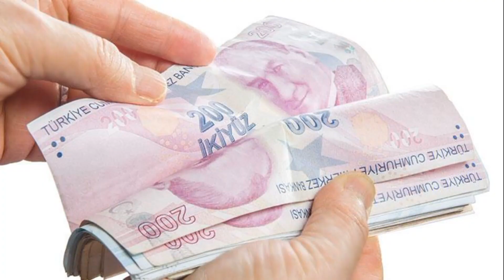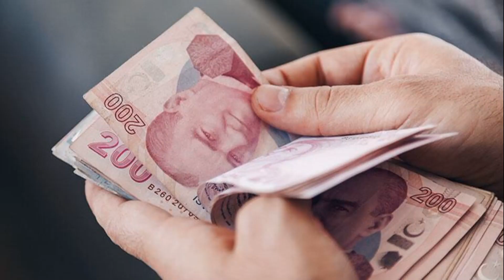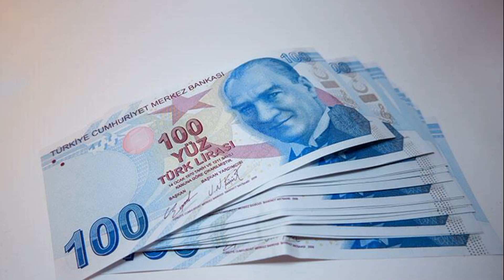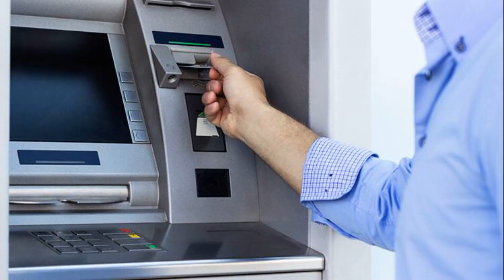EYT'LİLER İÇİN MUTLU SON! BAKAN BİLGİN TARİHİ AÇIKLADI